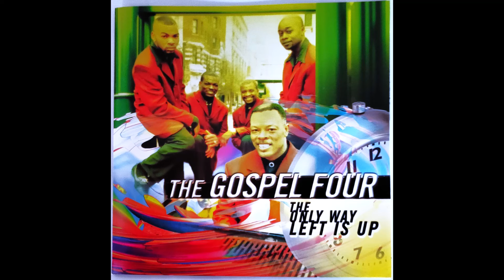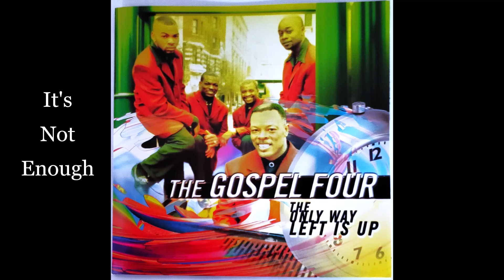The Gospel Four - It's Not Enough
The Gospel Four - From their 1999 album, "The Only Way Left Is Up"